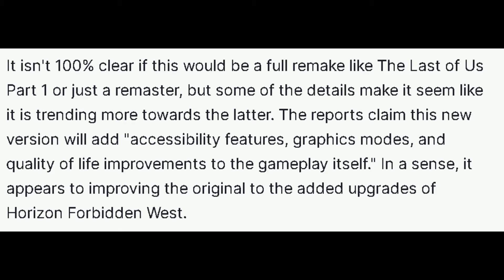The Horizon Zero Dawn Remaster is Stupid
Horizon Zero Dawn Remaster is stupid and greedy